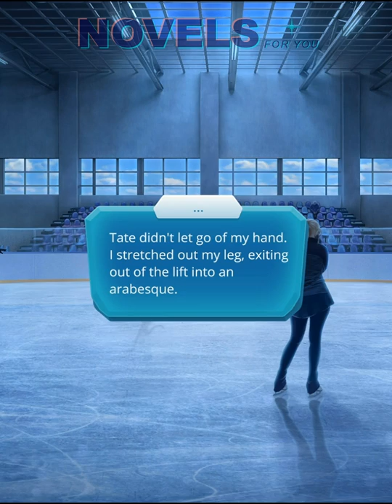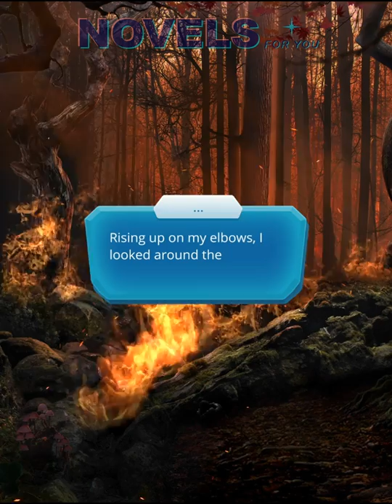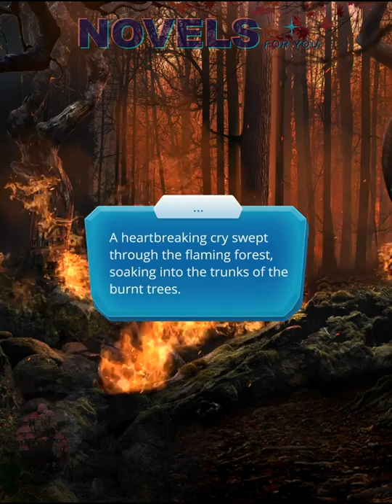ON THIN ICE - Season 3 Episode 3 / Romance Club